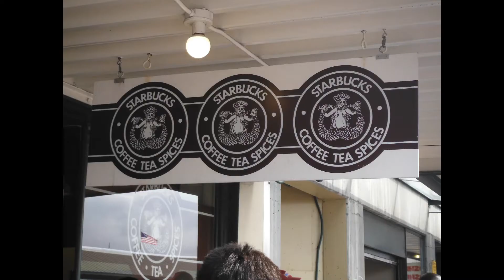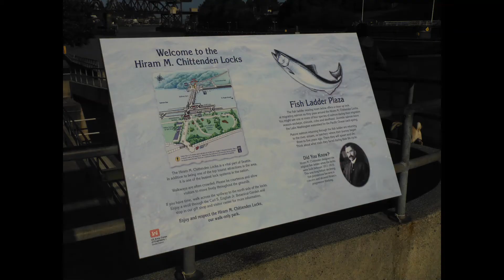Seattle, WA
Anna, Mickey, and Mark's adventures around Seattle including the Space Needle, first Starbucks location, Seattle ferry, and the fish locks.

Thank you for watching; please help us support inter-ability marriage equality that allows children who became legally disabled during their youth to marry anyone they wish and still keep all granted benefits by seeing our YouTube video